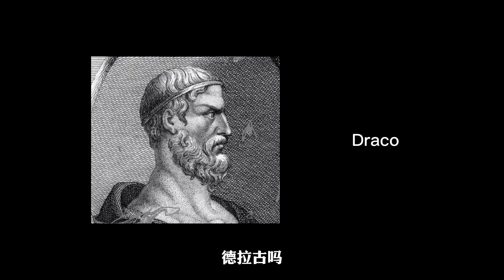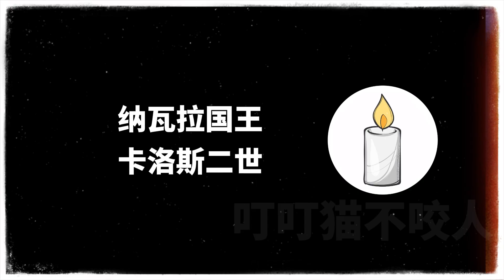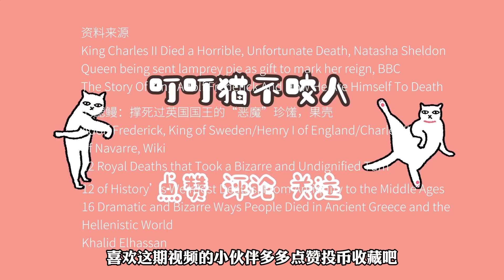吃小麵包被撐死？歐洲史上皇室貴族的N種離譜死法【叮叮貓不咬人】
連吃14個奶油小麵包被撐死，被圍觀的老太太一瓦片砸死. 那些歷史上光鮮亮麗的歐洲貴族，也沒少在作死的道路上折騰，一起來看看歐洲史上皇室貴族的N種離譜死法吧

😸Hello~大家好，這裡是好故事我都幫你盯的叮叮貓😻

002♦樓梯太窄？玩具含鉛？束身衣太緊？用紀錄片帶你看看，200年前的英國人都是怎麼作死的

003♦重口奶瓶？燃燒裙擺？用紀錄片帶你看看，200年前英國人如何在日常生活中整死自己

004♦奢華的貴族一張嘴卻滿口黑牙？500年前英國人吃糖居然能把自己吃死？

005♦500年前的英國人是如何用梅毒把自己弄死的？都铎时期水银疗法比得性病更可怕

006♦維多利亞時期打工人的N種死法，數百年前被資本壓榨的社畜，都做過哪些致命工作？

007♦沉浸式體驗維多利亞時期社畜的生活，英國數百年前被資本壓榨的打工人，還做過哪些致命工作？

008♦愛德華時代英國人家中到底多危險？觸電致死成為日常【叮叮貓不咬人】